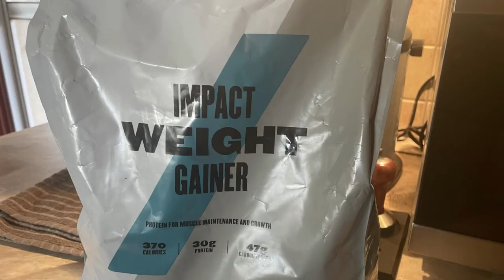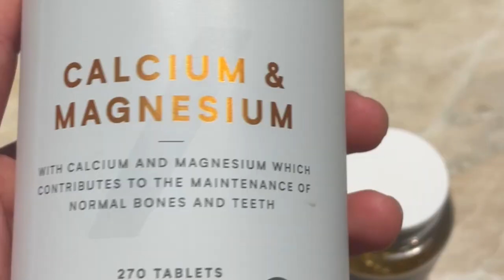How I started lifting .(MY experiences and how I feel the fastes growth when it comes to muscle)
Let me know if you liked the video!

For more super great and educational content!

Mind muscle connection:

And from Alex Eubank (How he started and what he recommend to do in the gym)
In this video, what he covers that's the way I'm training too and I feel a significant amount of difference in the gym because of it! I recommend it so much!

Also!

My new book is going to be announced soon!
I'm going to be cover the fundamentals of self-Improvement,
and a little bit of my life story!